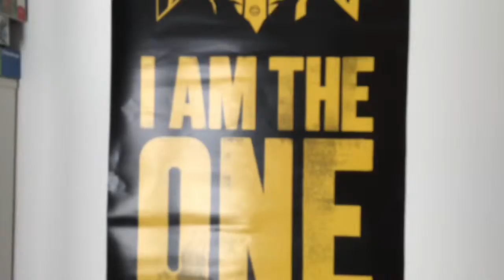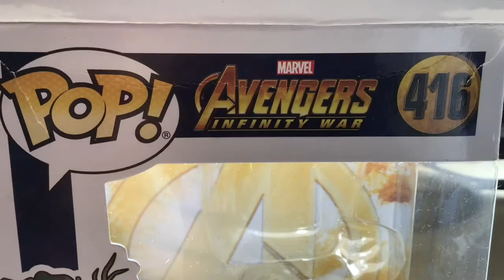Temporada 9 (Cambios!!!)